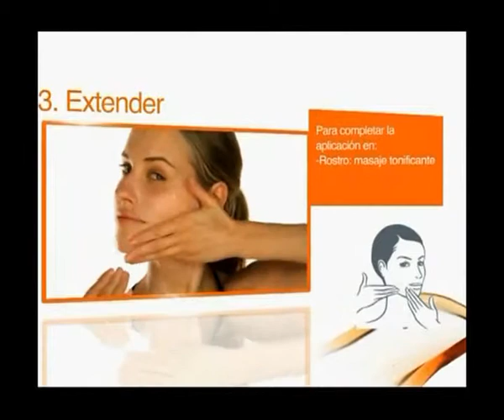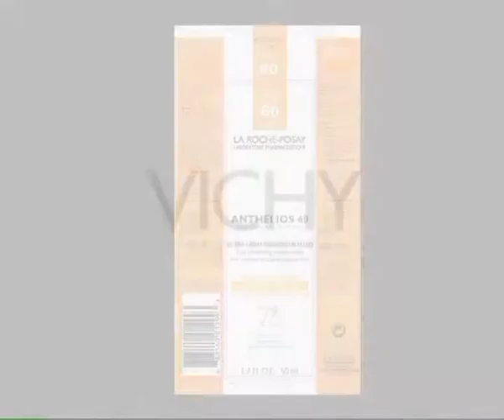Peatonal Junín 881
Ya llega la epoca de Cuidar la Piel y de eso nos hablan hoy en Peatonal Junín . . .